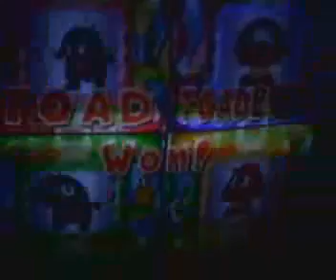iJefferri- Mario Party 7- Grand Canal- Part 2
Me: Peach and Daisy (Team Dolphin)

Sorry About That The First Was Dark, Well Hope You Guys Enjoy Our Playthrough Of Mario Party 7